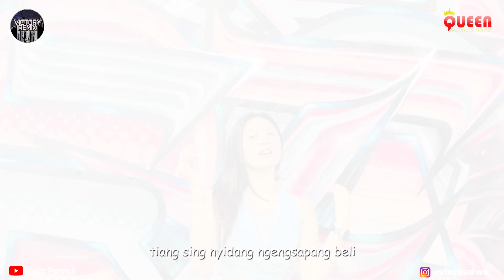DJ REMIX DOSA TERINDAH - BAGUS WIRATA | Sintya Kawai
Kumpulan remix lagu bali terbaru 2021 hasil remix saya sendiri @VICTORYREMIX semoga bisa menghibur.

Mau RECORDING LAGU MURAH ??
COVER , JINGGLE , MARS, DLL
di QUEEN MUSIK STUDIO

HUB CONTACT WA

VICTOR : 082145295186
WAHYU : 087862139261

Queen Musik Studio
Jl.Raya Tumbak Bayuh, Br.Dangin Sema, Kecamantan Mengwi, Kab.Mengwi, Badung, Bali.